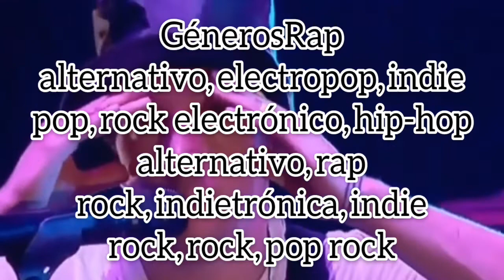Cosas que no Savias sobre [Tyler Joseph] los Datos en 1 MINUTO